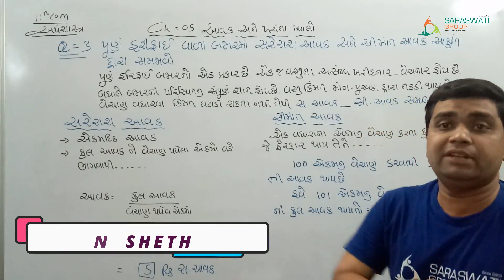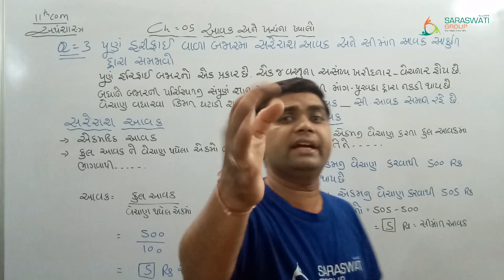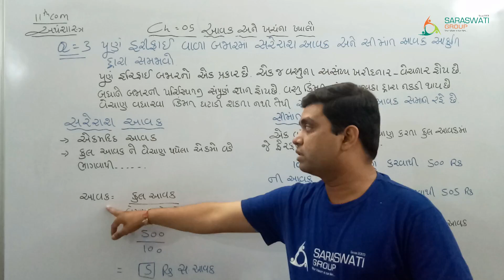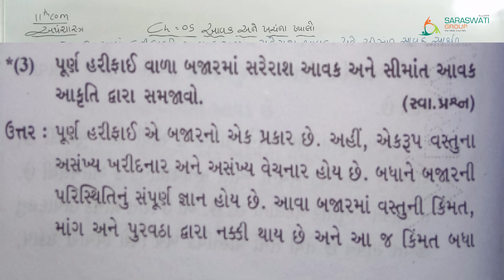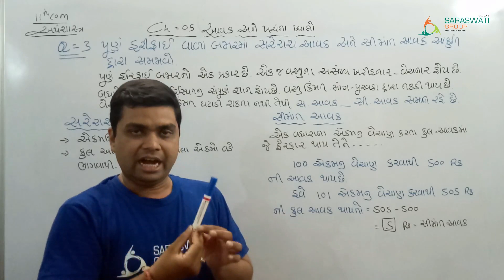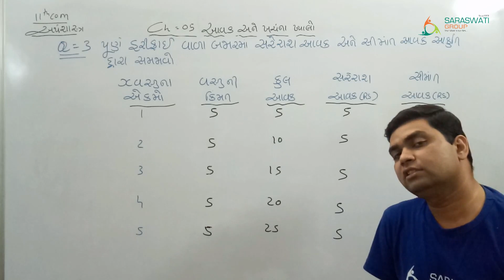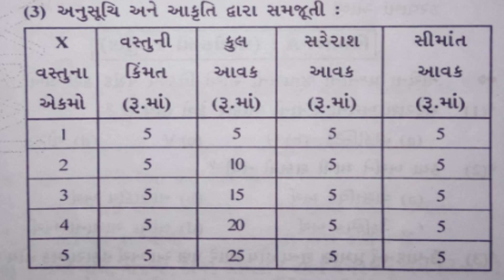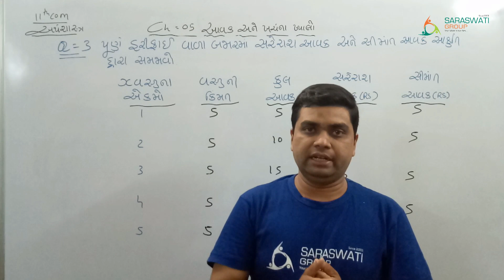STD 11 II CH 05 II LEC 03 II ECO II Jatin Sheth II Saraswati Group of Education II DATE 06 11 20